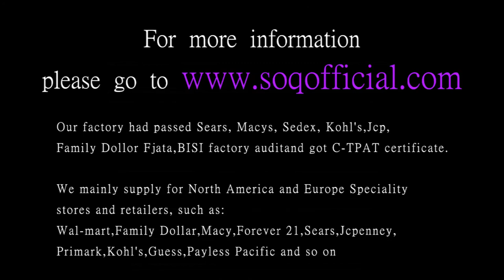Japan and South Korea hot sale clover luminous necklace evening dark blue